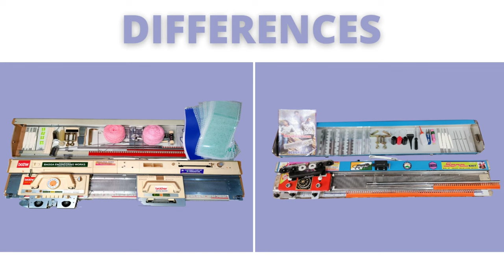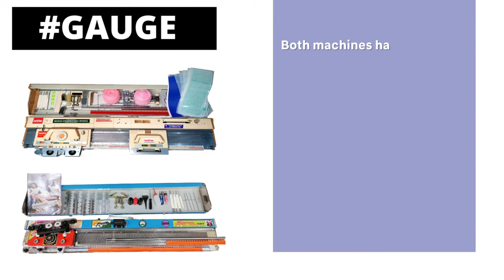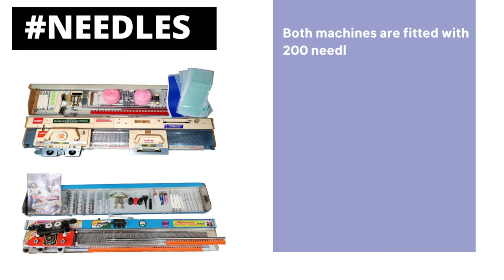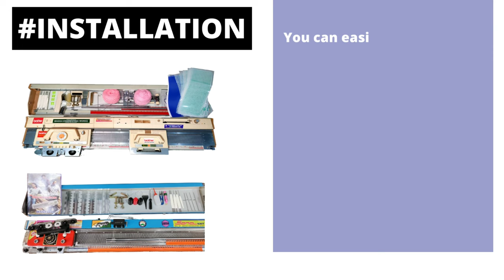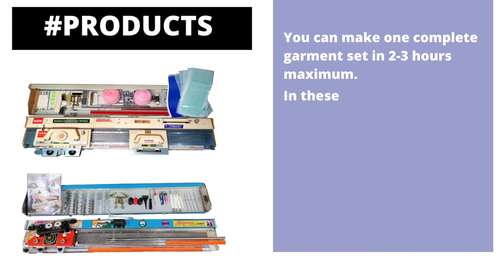𝗖𝗔𝗥𝗗 𝗪𝗔𝗟𝗜 𝗬𝗔 𝗦𝗜𝗠𝗣𝗟𝗘 𝗞𝗡𝗜𝗧𝗧𝗜𝗡𝗚 𝗠𝗔𝗖𝗛𝗜𝗡𝗘 | कौन सी मशीन खरीदनी चाहिए❓ कार्ड वाली या सिंपल निटिंग मशीन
Launching 1st Time In India, Automatic Computerised Card Operated Semi Automatic Knitting Machine.
We Deal In All Kinds Of Brother Knitting Machines Kh: 811 ,Kh: 821 , Kh: 831 , Kh: 851, Kh: 871, Kh: 881, Kh:891 Ribber Or Border Machine Attachment And All Spares And Repair Services.

Address:- Bagga Engineering Works, B-33,2039 , New aman nagar, near kanchan hospital,
Jalandhar bye pass,Punjab ,india

Shipping With Home Delivery Available All Over India And Internationally

For More Information About Brother Knitting Machine, You May Also Click to Watch Video Links Given Below:

Address:- Bagga Engineering Works, Opp Deepak Cinema, Near Ac Market, Ludhiana, Punjab, India.